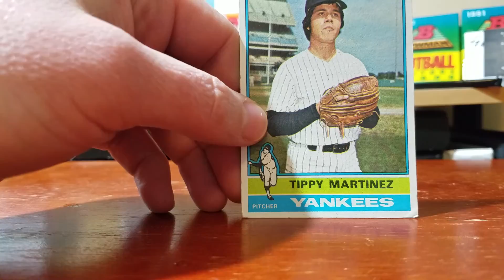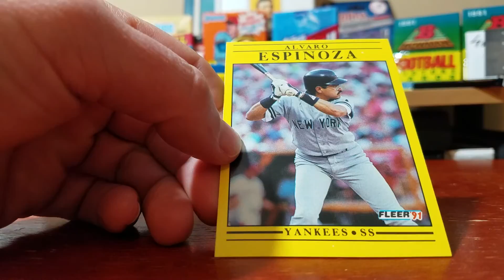Pepino 700 sub give away response